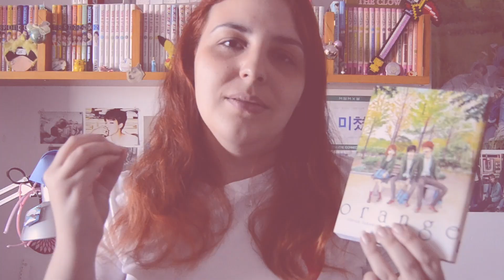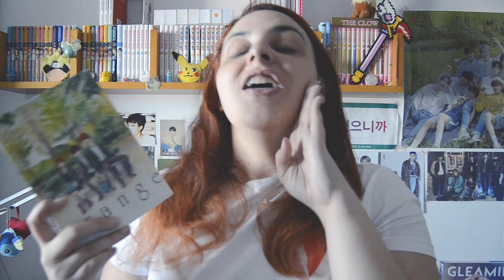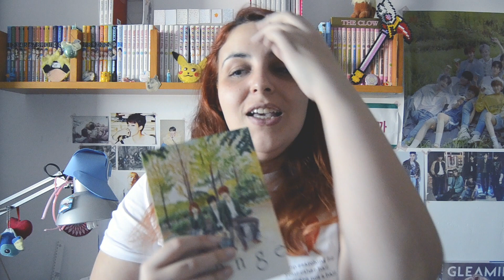SOLTEROS/AS DE ORO DEL MANGA/ANIME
¡Holis!